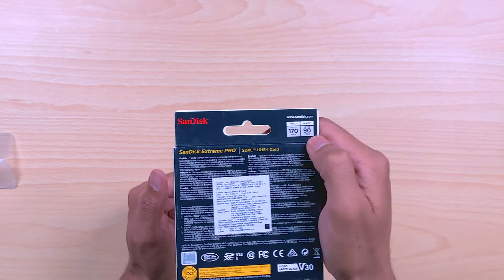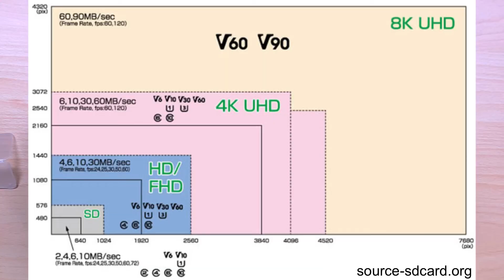SD Memory Cards | Which Memory Card You Should Buy for Sony A6400. कौन सा मेमोरी कार्ड खरीदना चाहिए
Hello everyone I have discussed, which memory card is good for Sony A6400. I have also discussed terms written on the SD card. Which memory card good according to your usage. Which type of memory card you should buy for your smartphone having 4K recording. What are the different types of SD cards, their different speed range? Why memory card slows down over time.

○ Camera Used- Sony A6400(Without Kit Lens)
○ B-Roll camera- iPhone XR
○ Gimble- DJI OM 4
Mic used- ○ Zoom H1n Handy recorder
○ Rode Wireless Go II
○ Rode Lavalier Go
○ Rode Video Micro
○ Boya BYM1
○ Maono AU-400 Lavalier Microphone (Black)
Lighting setup-
○ Ring Light
○ Ring Light Stand
○ Background Light
○ Desk Lamp
○ Softbox Umbrella
○ Apple MacBook Pro M1 256GB Space Grey
○ IPad Air

Best SD Memory Card For DSLR & Mirrorless Cameras
SD Memory Cards Explained In Hindi
Watch This Before you Buy MicroSD Cards
MicroSD Explained in Detail
SD & Micro SDCards Explained
The TRUTH About SD Cards
MicroSD card Explained
SD cards Speed  & Class explained
SD cards for sony a6400
Best memory card for sony camera
DON'T USE A MEMORY CARD BEFORE WATCHING THIS VIDEO!
SD Cards and their Different Class: Explained in Detail | MicroSD Cards Types
Best Micro SD Card | Best Micro SD Card For Smartphone | Android Phones | DSLR | 4k video
Which SD Card is Best
SD & Micro SD Cards Explained Hindi